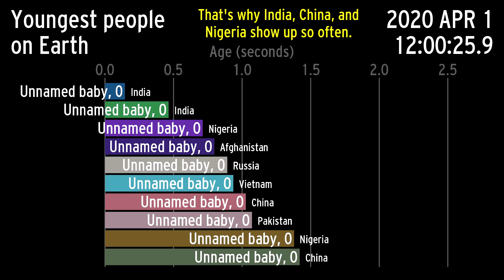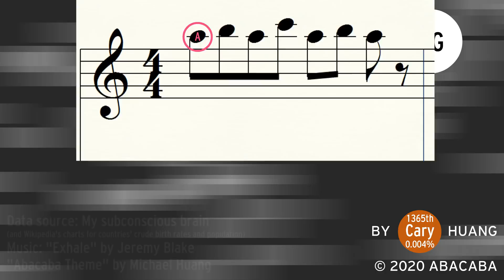Top Ten Youngest People on Earth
Fun fact: I used to be on this list. Not anymore